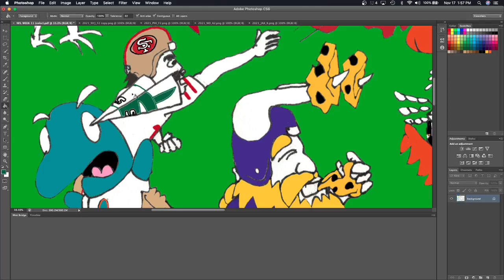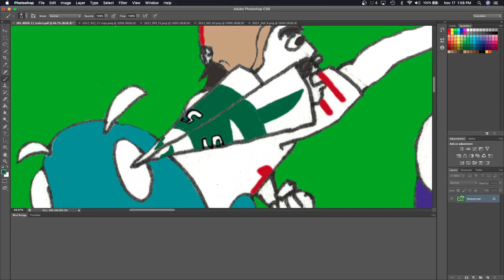NFL Week 11 - Photoshopping - New York Jets